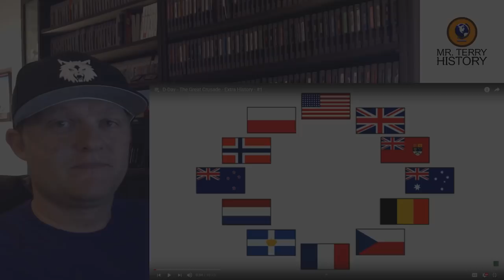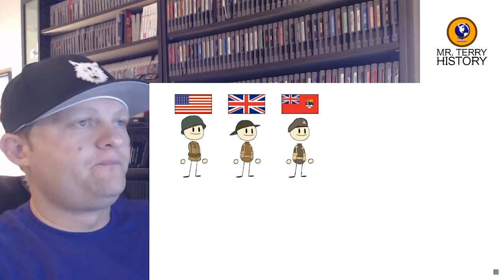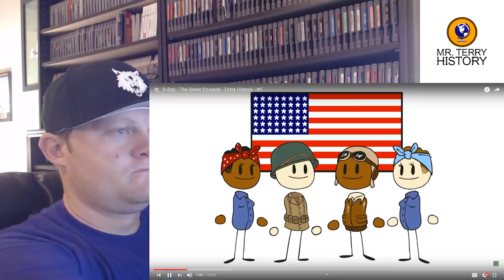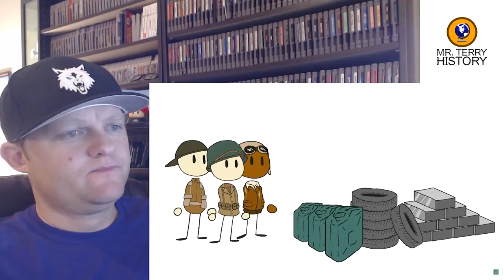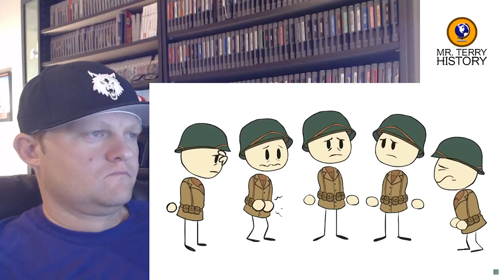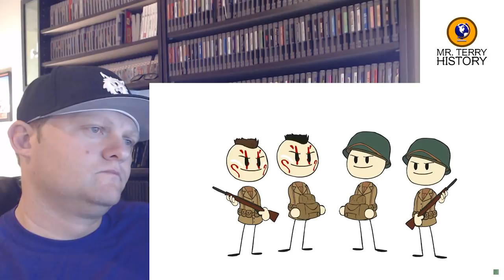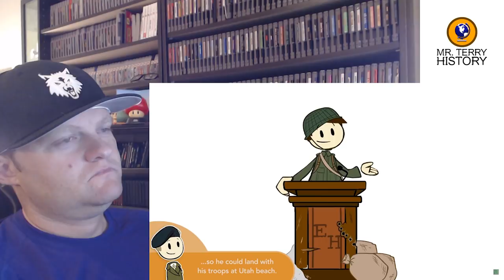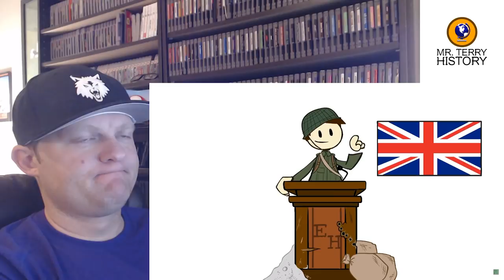A History Teacher Reacts | "D-Day (Part 1)" by Extra Credits